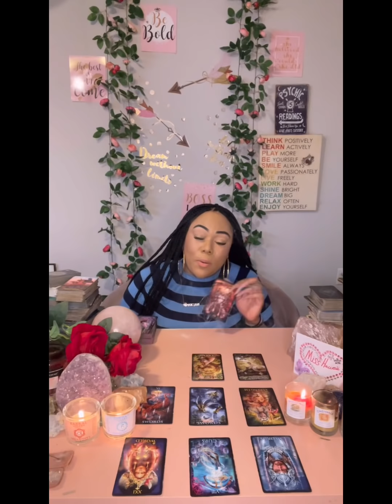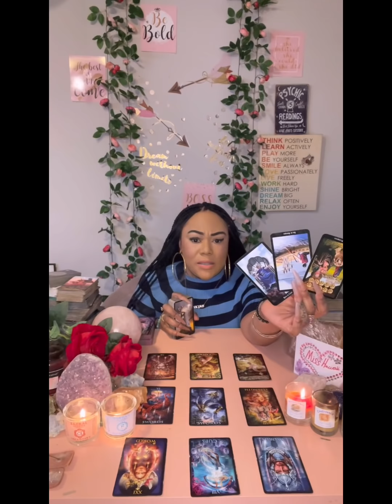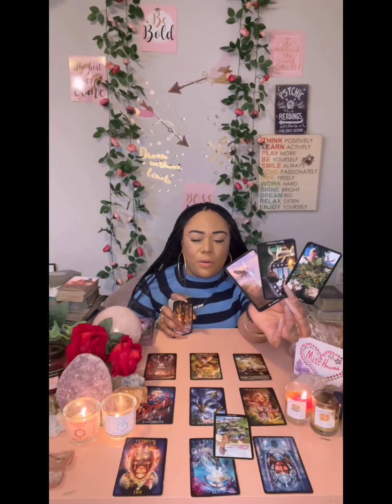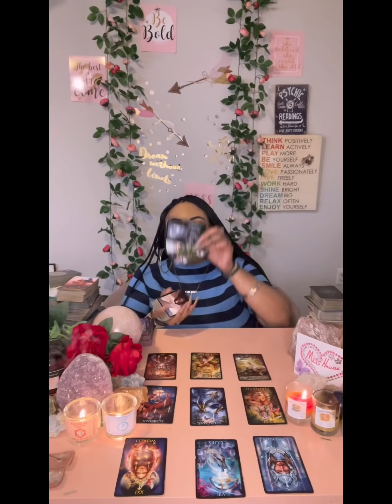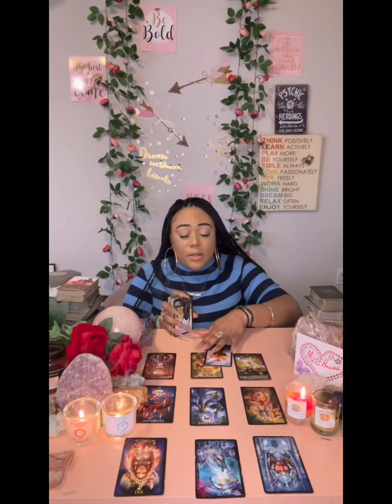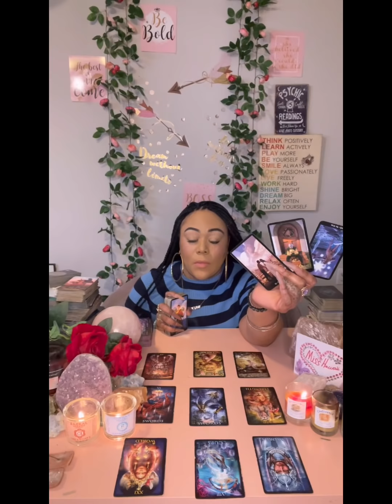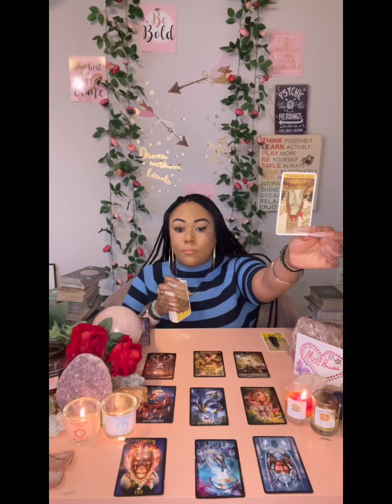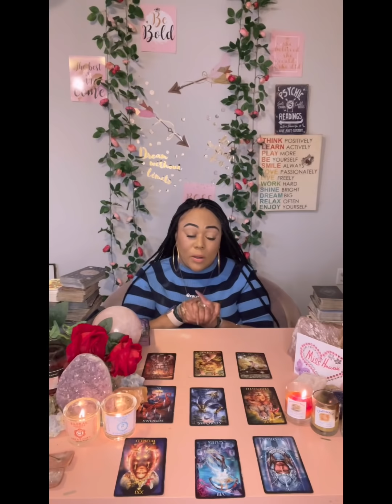♏️SCORPIO: YOU HAVE BROKEN THE CHAINS AND ARE NO LONGER IN BONDAGE. YOU ARE FREE. ITS TIME 2 B HAPPY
Miss Hawaii is:
Scorpio - Sun ☀️
Scorpio - Mercury 🔥
Scorpio - Venus ❤️
Scorpio - Pluto 🌏

Blessings 💕